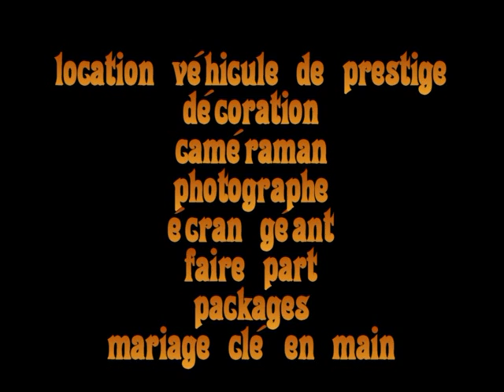MARIAGE ORAN.mpg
Majestik-events.com met a votre disposition tout une gamme de services pour votre mariage,
fiancailles anniversaires,baptéme,etc.. caméraman,photographe,véhicules de prestige,
décoration,location matériel,napage,dragées, fairt part,packages,bref 1001 services,
pour rendre votre événements inoubliable a tout suite...Majestik-events.com